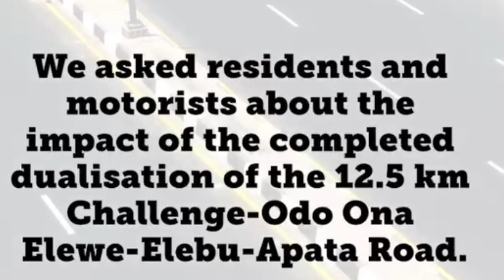Check The Newly Completed 12.5KM Challenge-Odo Ona Elewe-Elebu-Apata Road in Ibadan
In this video we interviewed residents and commuters who live and conduct business around the now dualised 12.5 km Challenge-Odo Ona Elewe-Elebu-Apata Road, now known as the Theophilus Akinyele Way.

Kindly watch, enjoy and also you can give us your own feedback in the comment section about Governor Seyi Makinde Administration.

Don't forget to visit and Invest in Ibadan today.